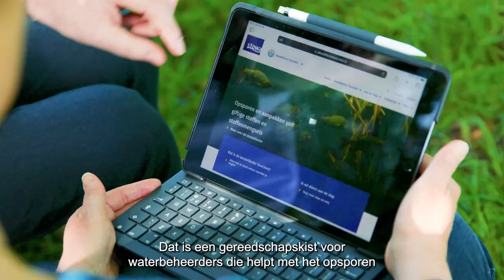Diversen | STOWA neemt het onder de loep: De Sleutelfactor Toxiciteit | 2023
In deze video van de Stichting Toegepast Onderzoek Waterbeheer leggen we uit hoe we omgaan met giftige stoffen in het water en welk instrument we daarvoor inzetten. Meer informatie op